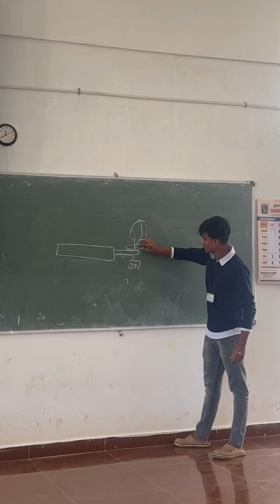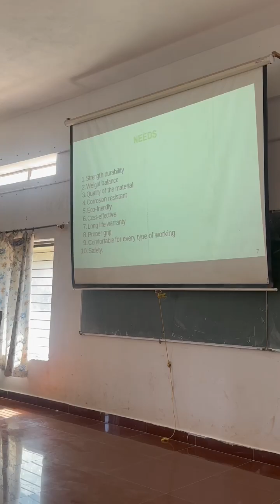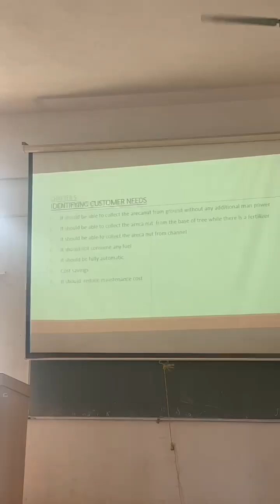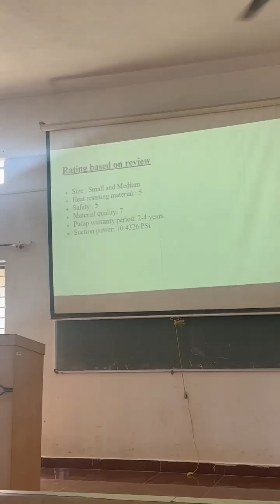Ideate and Innovate 1